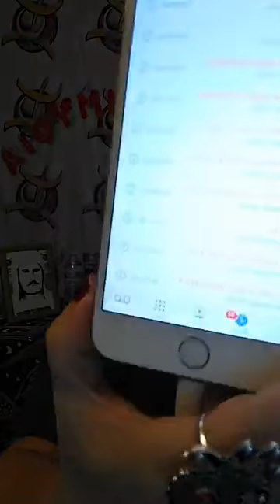POUVOIR MAGIQUE DE L'EAU